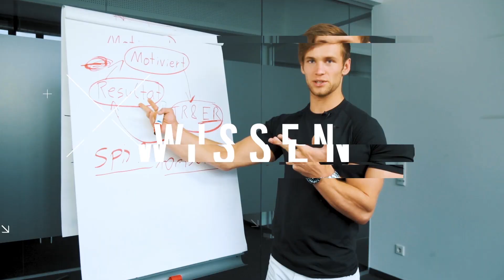Macht Sport wirklich schlank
In diesem spannenden Video spricht Simon darüber wie du endlich erfolgreich Abnehmen kannst.

Simon ist Fitnesscoach, Ernährungsberater und Experte im Bereich alltagstauglich Abnehmen.
Er hat schon hunderten Menschen zu ihrer Wohlfühlfigur verholfen und seine Social Media Accounts wurden zu den erfolgreichsten Österreichs ausgezeichnet.

Simons größter Fokus liegt darauf dir zu zeigen wie du es ohne viel zeitlichen Aufwand und ohne Verzicht auf Genuss schaffen kannst in Form zu kommen.

➤ Bewirb dich jetzt für ein kostenloses Beratungsgespräch mit Simon oder einem Experten aus seinem Team